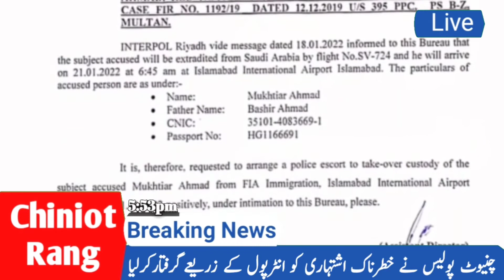Chiniot Police Ne Khatarnak Istehari Ko Intepol Ke Zariye Giraftar Ker liya | Chiniot Rang